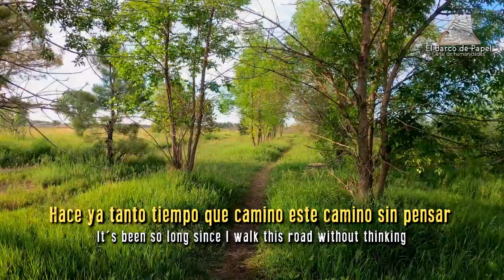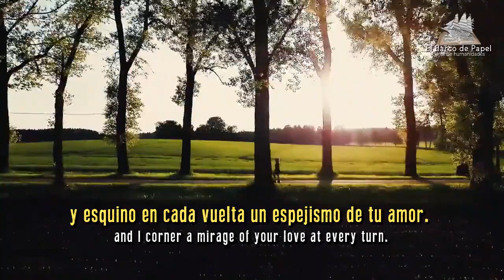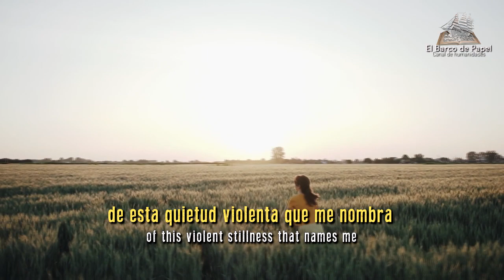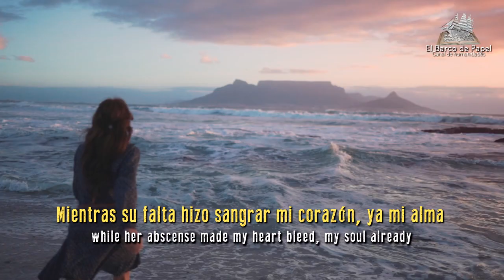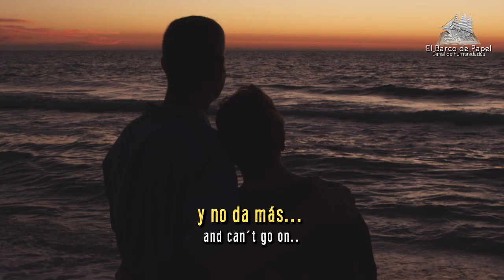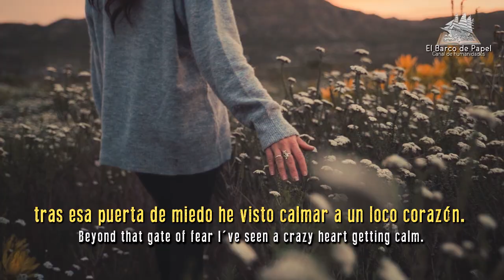MAR DE COPAS: "Tras esa puerta" (Subtitulado al Español)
Este es mi canal secundario. Aquí subiré los videos de Rock/Metal que originalmente estaban en mi cuenta principal "El Barco de Papel".